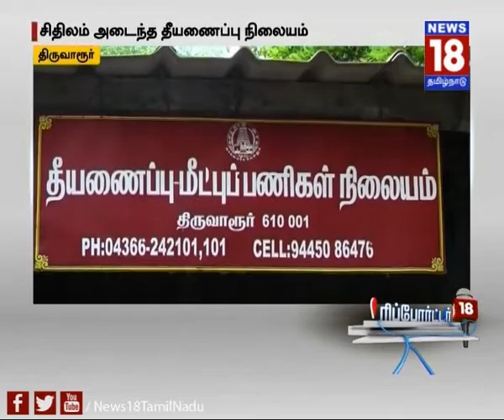சிதிலம் அடைந்த தீயணைப்பு நிலையத்தை சீரமைக்க கோரிக்கை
ரிப்போர்ட்டர்18 | பாதுகாப்பற்ற நிலையில் இருக்கும் திருவாரூர் தீயணைப்பு நிலைய கட்டடத்தை சீரமைக்க வேண்டும் என்று அப்பகுதி மக்கள் தொடர்ந்து கோரிக்கை விடுக்கின்றனர்..